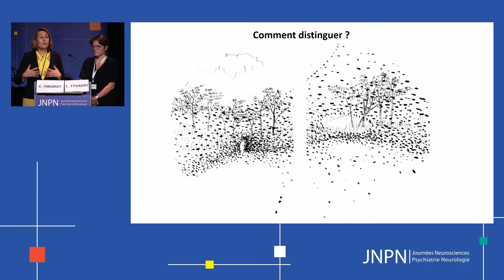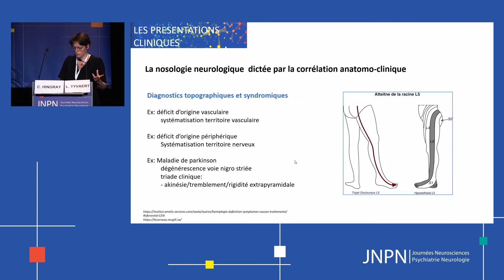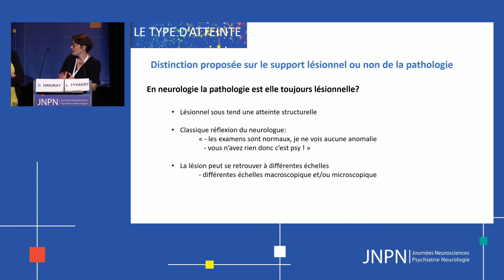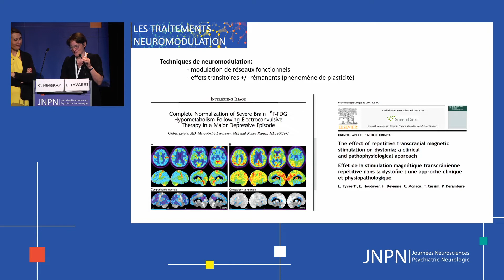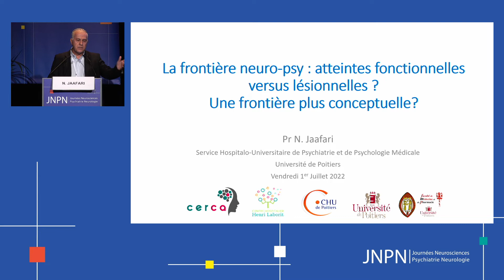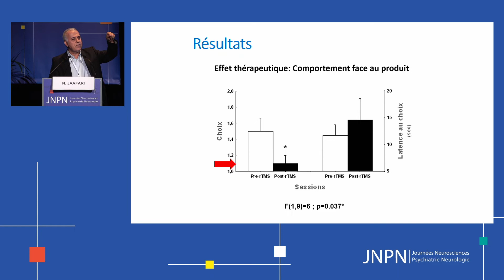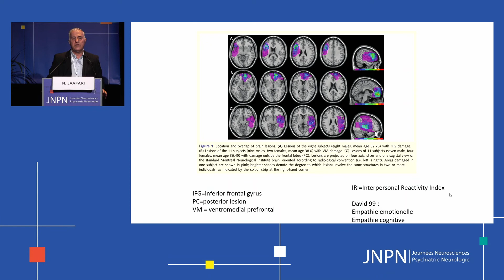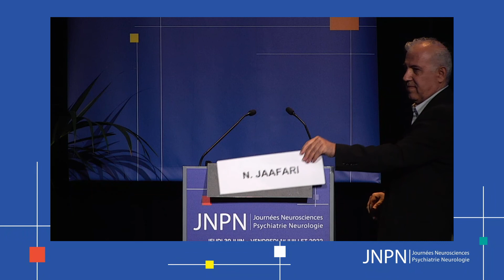La frontière neuro-psy : atteintes fonctionnelles versus lésionnelles ?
JNPN 2022
Présidence : Coraline Hingray, Nancy
- Regards croisés entre neurologue et psychiatre
Louise Tyvaer, Nancy
Nemat Jaafari, Poitiers